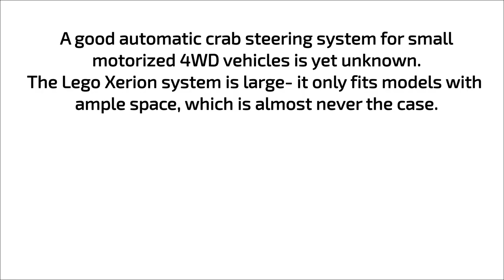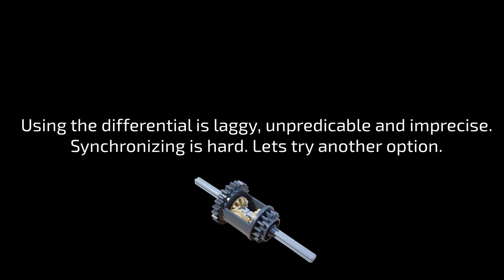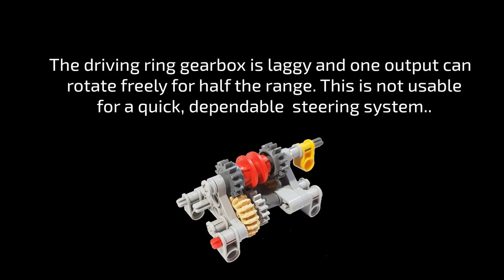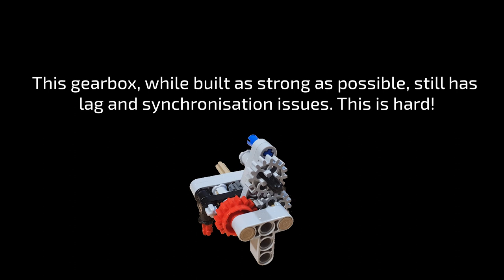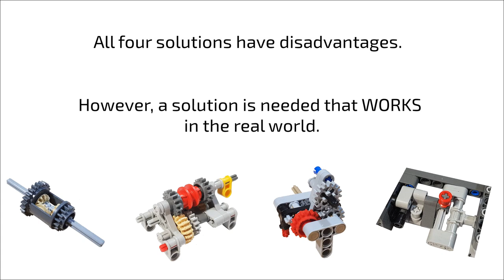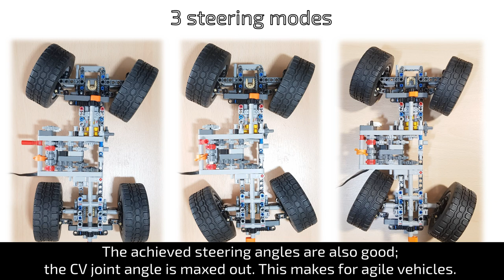A GOOD Lego crab steering system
This is a separate video to show how to make a GOOD Lego crab steering system and to share what I found on the journey. Most Lego models with crab steering turn out to have crappy steering. Making a good working mechanical Lego crab steering system was pretty hard.

Summary:
0:08 Problem definition
0:47 Solution 1: a differential
2:17 Solution 2: a driving ring gearbox
3:02 Solution 3: a custom gearbox without lag and play
4:36 Solution 4: a mechanical linkage system as a gearbox [!?]
5:46 The solution I found to be working.

The video is also aimed at users of smaller screens (the fonts and images are bigger). For your sake, video adverts that cannot be skipped are NOT turned on.